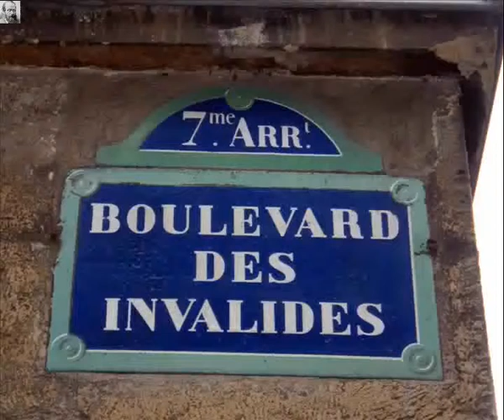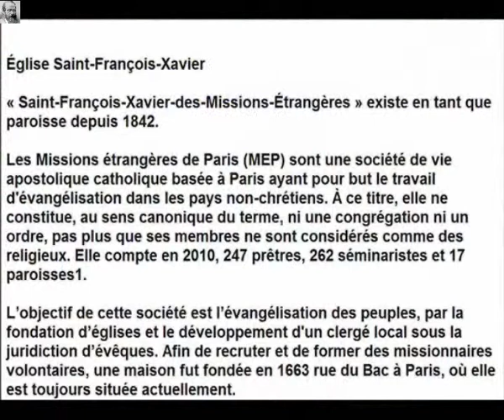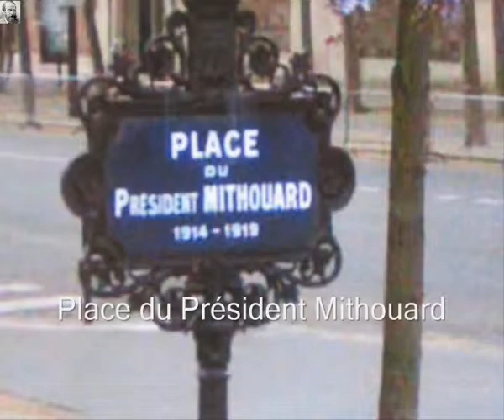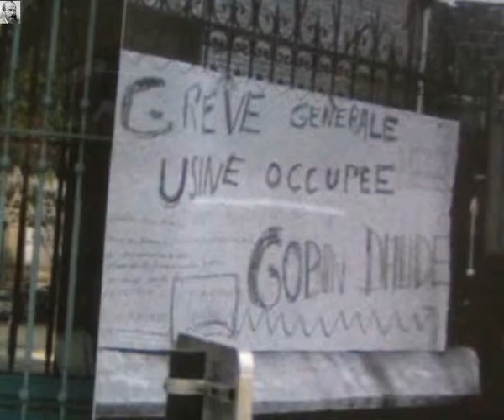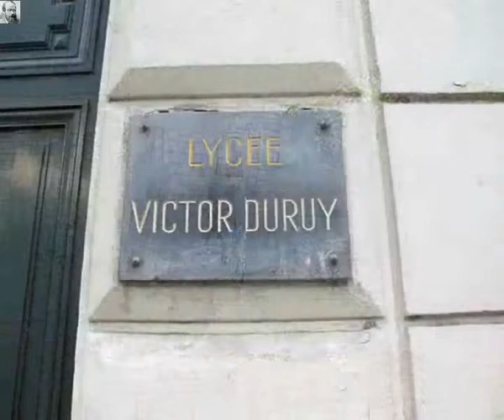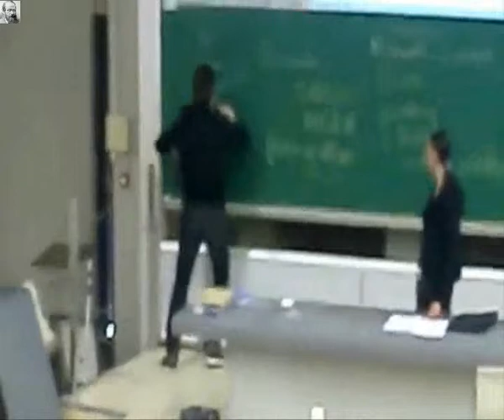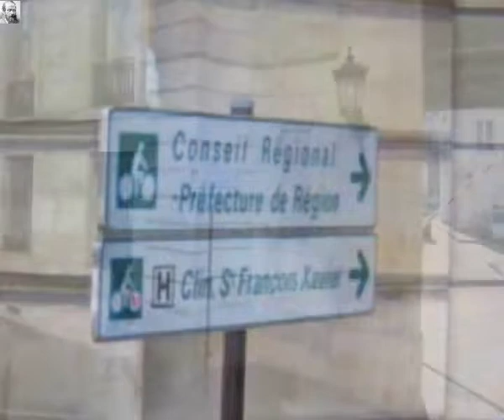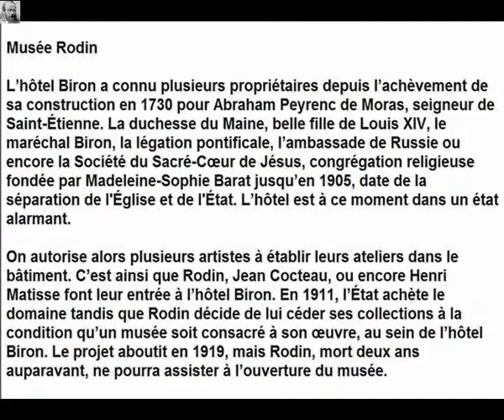Boulevard des Invalides Paris Arrondissement 7e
Boulevard des Invalides

Arrondissement 7e
Quartier École Militaire, Les Invalides
Début Rue de Grenelle
Fin Rue de Sèvres

L'origine de son nom renvoie à l'Hôtel des Invalides.

Aménagé au XVIIe siècle au moment de la construction de l'Hôtel des Invalides, le boulevard des Invalides s'est d'abord appelé boulevard du Midi.